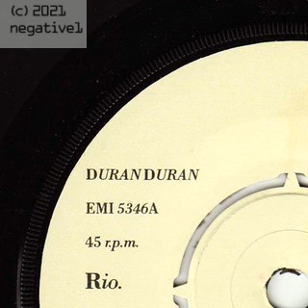duran duran - rio(drum bass album dub)